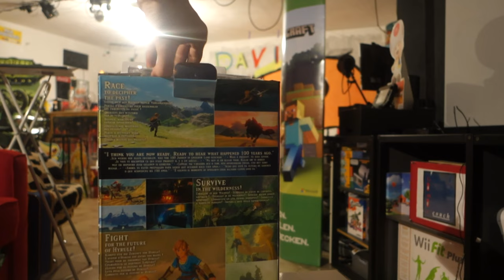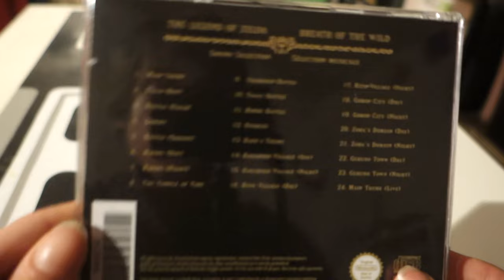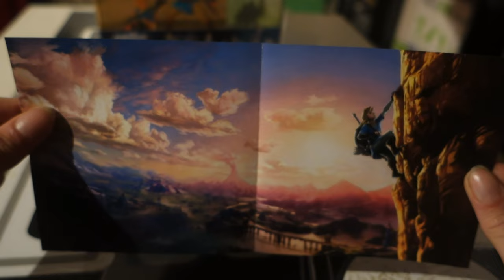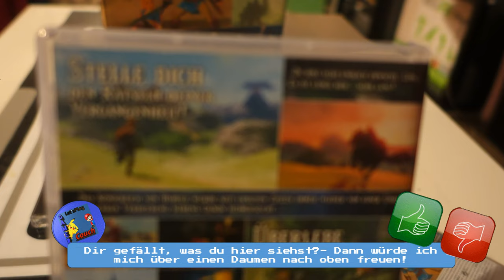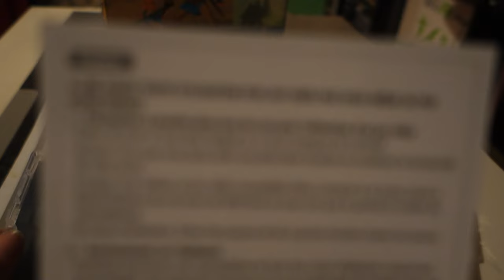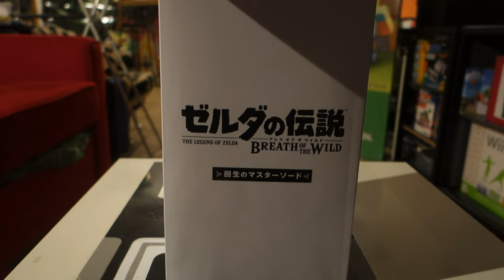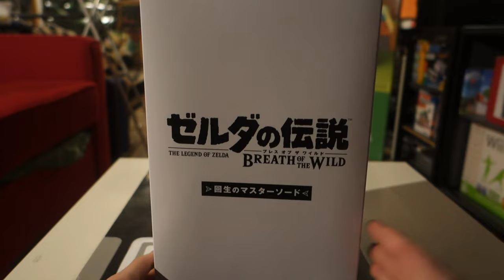THE LEGEND OF ZELDA BREATH OF THE WILD SPECIAL EDITION UNBOXING IN 4K [Deutsch]/[4K]